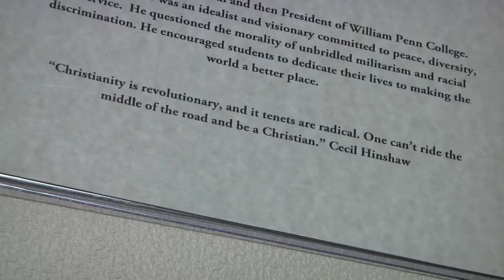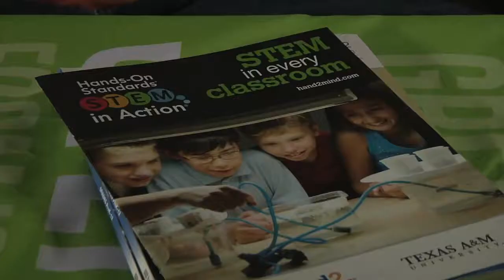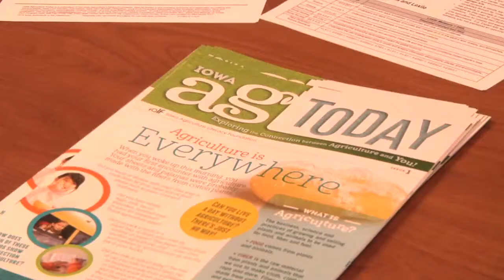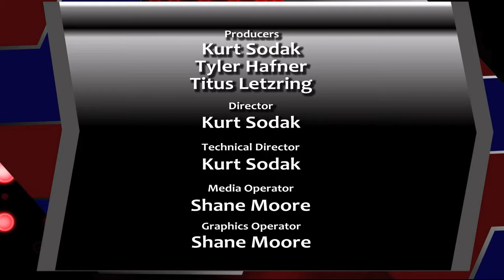WPNN - William Penn News Now (February 2, 2015)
William Penn News Now is a student-produced newscast highlighting news for the WPU community. This first edition of 2015 features stories on Penn's popular Bingo Night; The spring 2015 convocation speaker, Randye Jones; the Coaches versus Cancer basketball night, a STEM event hosted on campus, and an overview of the upcoming Digital Communication Visit Day.